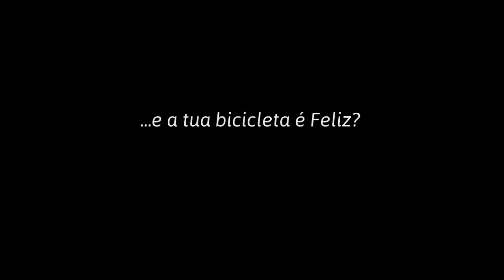Campainhas de Bicicleta Happy Bicycle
Descubra a nossa gama de campainhas, e os diferentes sons de cada uma.